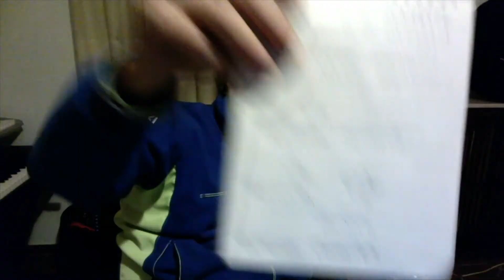Existen otras razas cosmicas en la Tierra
Son muchas las razas Cósmicas que coexisten aquí en el planeta Tierra con nosotros. Llevamos muchos milenios siendo manipulados, adoctrinados y sofronizados.